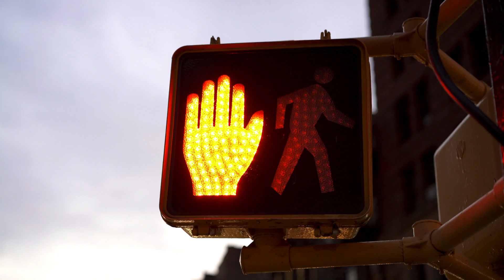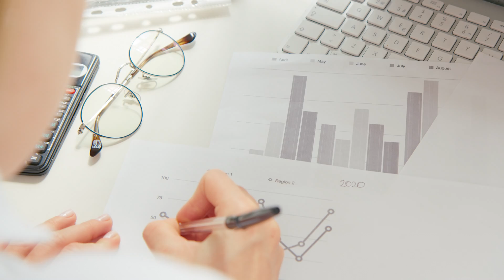Spokane City Council Recap December 6th, 2021